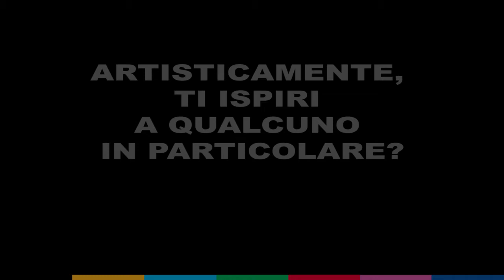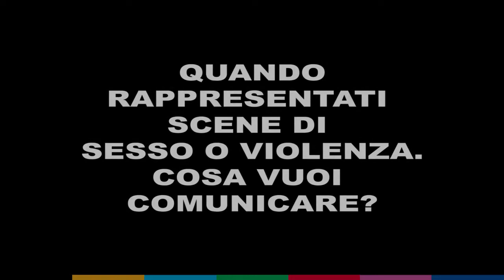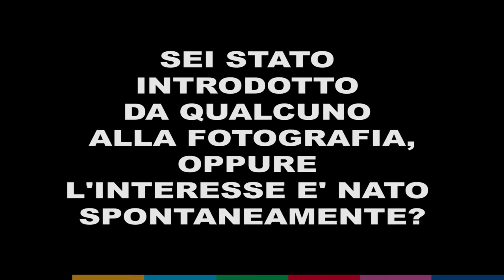A.TV: 5 Questions 2 Ed templeton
Ed Templeton, skateboarder , artist and god father of Toy Machine Skateboards showed up in Italy to inaugurate "a gentle collision". The art show featuring painting, illustrations & photograph produced by the american artist in the last 15 years took place at Jerome Zoo Gallery in Milan. A few day before the show premiered we went over and asked Ed our 5 Questions.  Interview & Video by Ariel Crupi